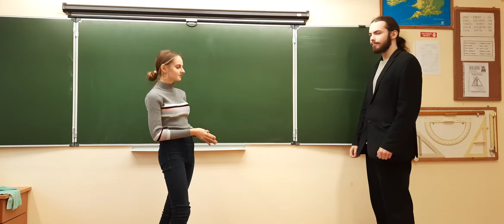Дрягина & Белов [Начало сезона КНБ 2021]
Серия турниров по игре "Камень, ножницы, бумага" среди учащихся ГБОУ гимназии 642 "Земля и Вселенная", подгруппа 10-е классы.
Турнир проводился по адресу: Морская набережная 15/2, ГБОУ гимназия 642 "Земля и Вселенная", Санкт-Петербург, Россия.

Камень, ножницы, бумага — популярная игра на руках, известная во многих странах мира. Иногда используется как методика случайного выбора персоны для какой-либо цели (наряду с бросанием монеты, вытягиванием соломинок и т. п.)

ПРАВИЛА:

Судья (+ игроки) считают вместе вслух «Раз… Два… Три», одновременно качая кулаками. На счёт «Три» они одновременно показывают при помощи руки один из трёх знаков: камень, ножницы или бумагу. Знаки изображены на картинке.

Победитель определяется по следующим правилам:

Камень побеждает ножницы («камень затупляет или ломает ножницы»)
Ножницы побеждают бумагу («ножницы разрезают бумагу»)
Бумага побеждает камень («бумага накрывает или заворачивает камень»)
Если игроки показали одинаковый знак, то засчитывается ничья и игра переигрывается.

В классическом варианте в игру играют вдвоём, однако возможна игра большего количества участников. При этом ничья засчитывается в ситуации, когда в компании игроков появились все три жеста (это иногда называют «кашей»)

Весь процесс контролируется судьей, он следит за тем, что бы люди одновременно показывали руки и соблюдали все правила игры.